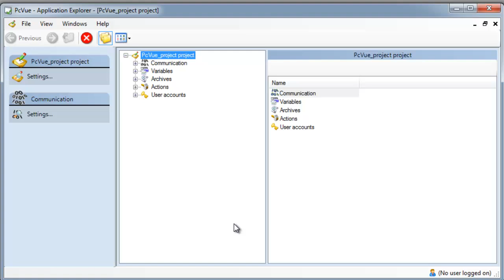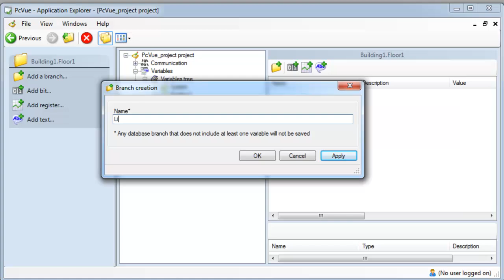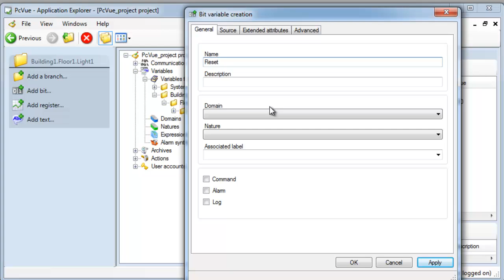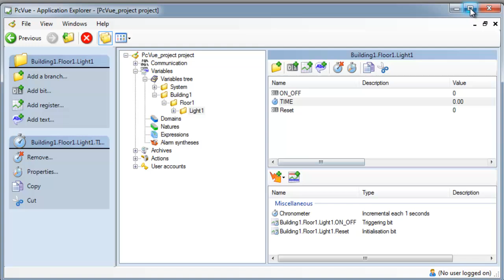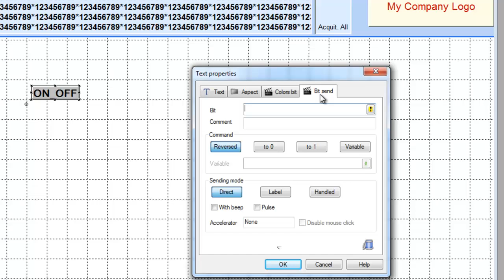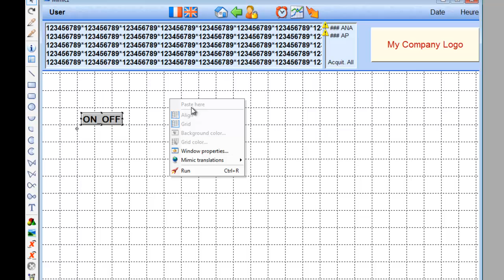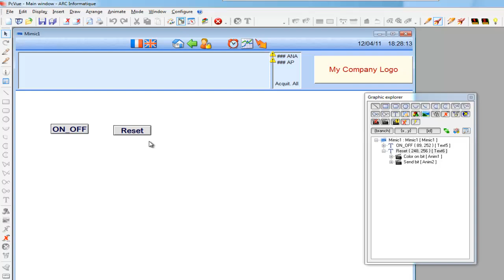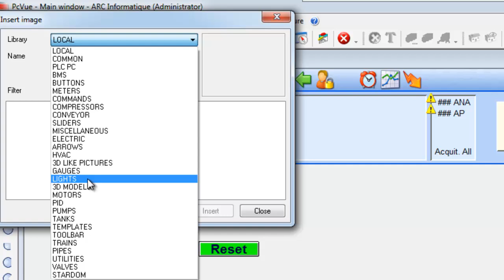PcVue_How to create a PcVue project from scratch in 10mn!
This tutorial gives an overview  of a PcVue project
You'll learn...
...how a PcVue project is organized,
...how to create variables and animate it,
...smart features the graphical interface offers,
...how easy it is to create a PcVue project in 10 minutes!